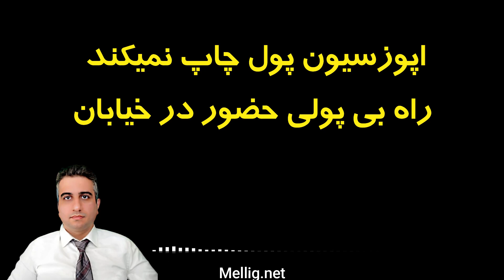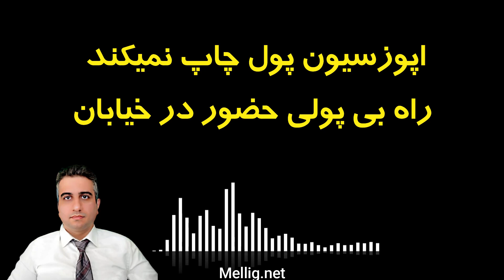اپوزسیون پول چاپ نمیکند راه بی پولی حضور در خیابان